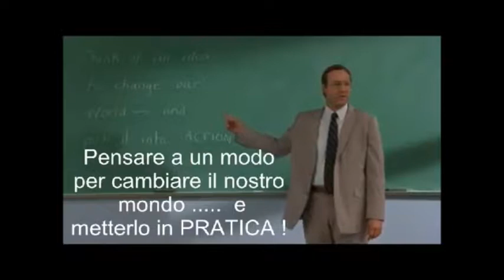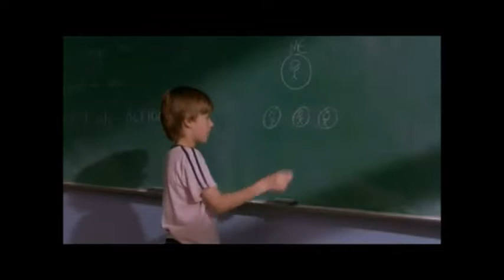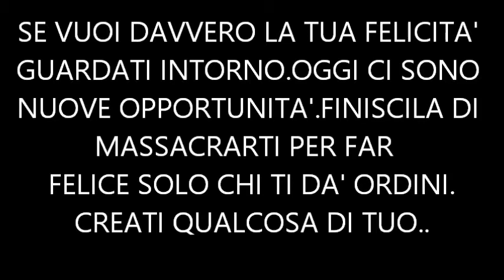PASSA IL FAVORE ( PUNTATA 4 )